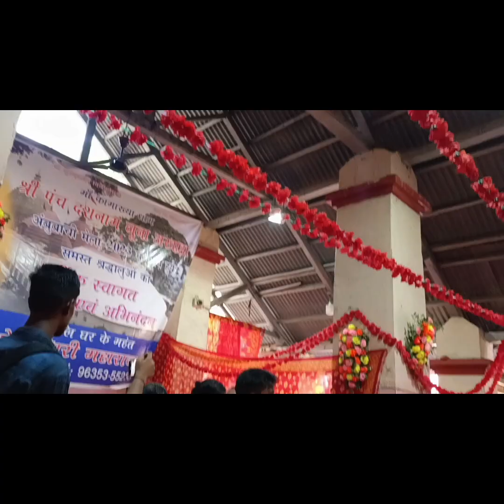Ambubachi/অম্বাবুচি Mela 2023 Maa Kamakhya temple// Kamrup Kamakhya মন্দির দর্শন